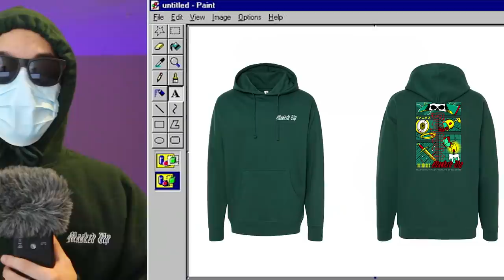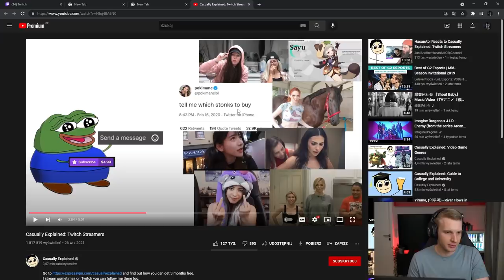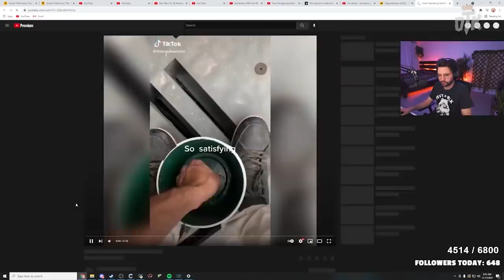Livestream Fails hurt to watch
today i looked at livestream fails featuring people like xqc, pokimane, ludwig, hasan, and other people that youtube likes the names of. do you see it youtube? i put them in the description, does it make you happy?? i even used the funny clickbait thumbnail!!! please just speak to me i miss you so much, all i ever wanted was validation but i see now how that pushed you away i never meant to let it get this bad please god why i promise ill be better waahahahhahah

LIMITED TIME GFUEL BUY ONE GET ONE SALE, USE CODE "KWITE"